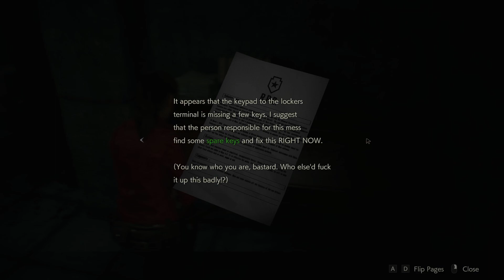Resident Evil 2 | Claire Redfield Gameplay | No Commentary | Part 3